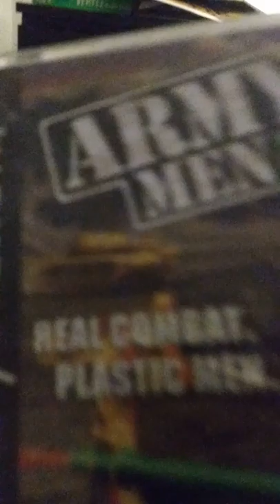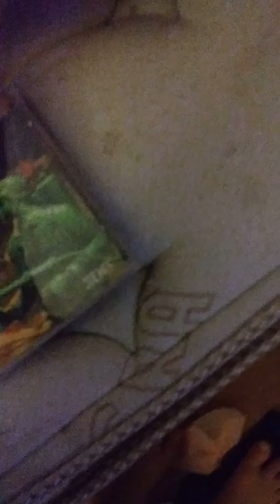S2!e1 PlayStation 2 Atari PlayStation 1 game part 1